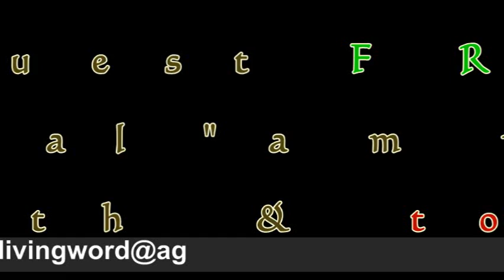11 Oct 2014 Daily Dose of Repentance Revolution-Pt2